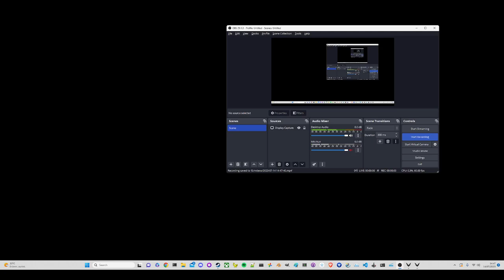Elite:Dangerous - CMDR Ariaxum's circumnavigation challenge, part 25: Giggle-worthy Kangaroo Rat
Pushing through the northern region and towards the polar mountains.